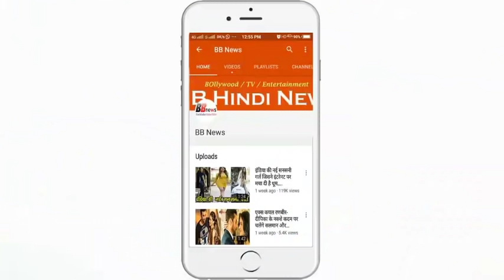हुबहू शिवलिंग जैसा दिखता है यह शहर...देखिए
Everyone talks about the existence of Lord Shiva. There are many such places in the country and abroad that are devoted to Lord Shiva and devotees also have special beliefs from these places. Today we are going to tell you about a city whose texture is exactly like Shivling, you will also be surprised to know about this city. The special thing is that this city is located not in India but in Italy. This town has not been given a similar shape like Shivling, there are some facts behind this. Let us know who is this city and why its composition is like the Shivling symbol of Lord Shiva.
Made in Rome, not in India but in Italy

Actually, this city is not made in India but in Rome, Italy, whose name is "Vatican City" and its texture is very similar to Shivaling.

Vatican City is considered to be the largest religious place of Christianity. But still the texture of this city is very similar to Shivling.

The word Vatican is derived from the Sanskrit word Vatika, which means Vedic Cultural Center
- It is believed that a Shivling was found here during the excavation of the Vatican City, and due to this, the shape of this city was shaped like Shivaling, connecting it with religious faith.

- The Shivling that is found in the excavation of the Vatican City is still preserved in a museum in Vatican City.

- Seeing this city from above, it looks like Lord Shiva's symbol Shivaling, and for this city it is also said that this city is dedicated to Lord Shiva. But it is not possible to confirm that Lord Shiva exists here.

BB NEWS!!